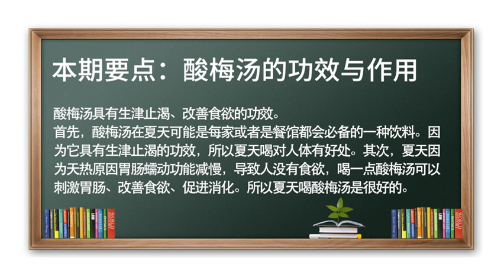酸梅汤 胃肠蠕动 改善食欲 酸梅汤的功效与作用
生津止渴、促进胃肠蠕动、改善食欲。
酸梅汤在夏天是家庭及餐馆都会必备的一种饮料，酸梅汤具有生津止渴的功效，所以夏天喝对人体有好处；夏天因为天热原因，胃肠蠕动功能减慢导致人没有食欲，喝一点酸梅汤可以刺激胃肠、改善食欲、促进消化，所以夏天喝酸梅汤是很好的。